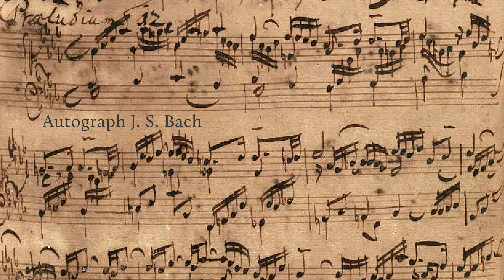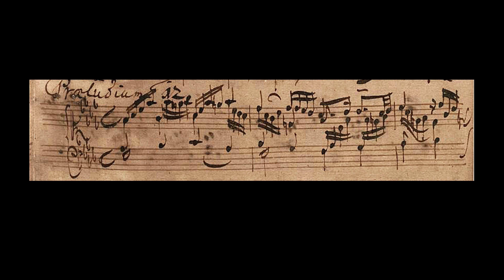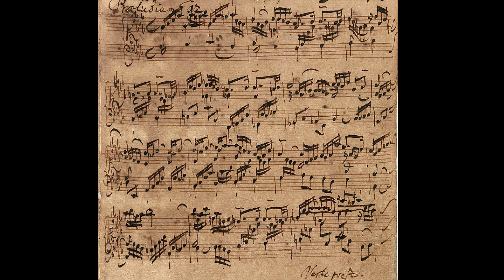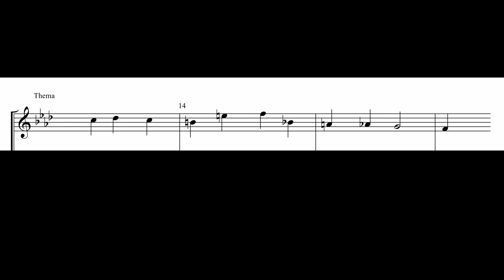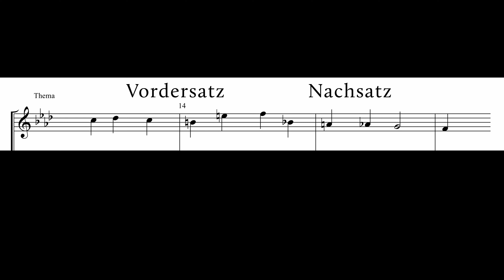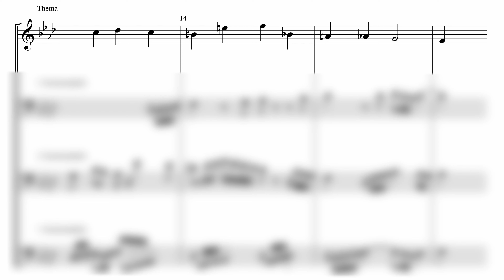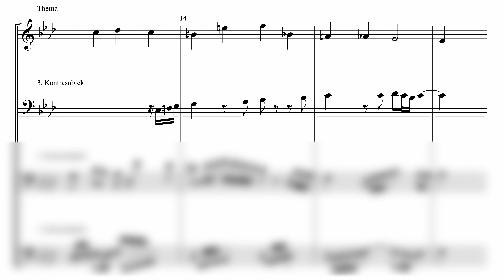Johann Sebastian Bach - Präludium und Fuge f Moll, BWV 857 mit Fritz Siebert, Cembalo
Fritz Siebert spielt und erläutert Präludium und Fuge f-Moll, BWV 857 aus dem Wohltemperierten Klavier I von Johann Sebastian Bach. Aufgenommen im Oktober 2020 auf einem Cembalo von Titus Crijnen (Bussum, 2004) nach einem Modell von Johannes Ruckers (Antwerpen, 1624).

0:00     Einführung Präludium
4:54     Einführung Fuge
17:38   Präludium f-Moll
19:51   Fuge f-Moll
24:06   Abspann

Gerne dürfen Sie, liebe Zuhörer, in den Kommentaren Stücke vorschlagen, die ich auf ähnliche Art vorstellen soll. Alle Solotastenmusik der Barockzeit ist hochwillkommen. Gründe für dieses Format und diese Art von Videos finden Sie hier: